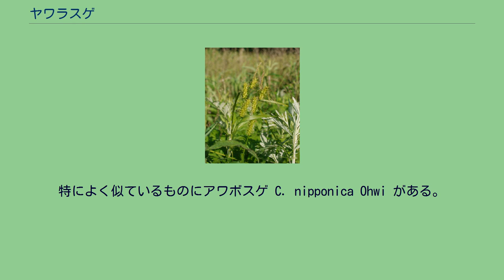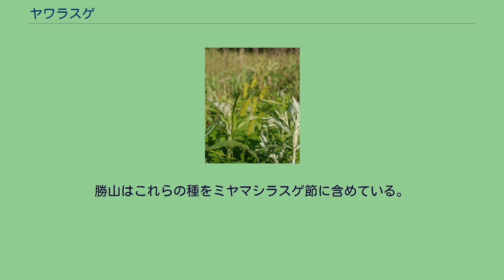ヤワラスゲ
ヤワラスゲは、普通に見られるスゲ属の一種。
やや湿ったところに生える小型から中型のスゲである。
ヤワラスゲ Carex transversa Bott は、単子葉植物カヤツリグサ科スゲ属の多年草である。
花茎の苞葉がよく発達するのが目につく。
鮮やかな緑で、全体に強いつやを持つ。
名前は全体に緑色で柔らかに見えることによるが、実際には特に柔らかい訳ではない。
根茎は短く、まとまった株立ちになる。
匍匐茎は出さない。
草丈は40-50cm程度の小型から中型のスゲだが、草刈りが大なわれる場所では10cm程度になることもある。
葉は細長く、やや立つ。
やや幅広くて3-4mm、時に5mmにもなり、ほぼ平坦で、表面には強いつやがある。
基部の鞘は濃い赤色に着色する。
それ以外の地上部にはそのような着色は見えない。
花茎はほぼ真っ直ぐに立つ。
小穂は上の方に数個がつくが、その途中に茎葉が出るし、小穂の包の葉状部もとてもよく発達し、花序よりはるかに長くなる。
花序の包の基部は鞘にならない。
茎の断面は三角で滑らか。
小穂は頂小穂は雄性、以下の側小穂は雌性で、いずれも斜め上に突き出す。
側小穂は2-3個あり、先端のものは雄小穂の基部に集まるが、一つは離れて下に出ることが多い。
雄小穂は淡い緑色、細い棒状で1-3cm、短い柄がある。
雄花鱗片には芒がある。
雌小穂は太い円柱形で長さ1-3cm、先端近くのものはほとんど柄がないが、下に離れたものにははっきりした柄がある。
後述の湯に果胞の嘴が長いこと、それに雌花鱗片も突き出すので、よく見るとかなりとげとげしい形になっている。
雌花鱗片は4-6mm、緑を帯びた半透明で、果胞にそって包まずに中空に突き出る。
果胞は長さ5-5.5mm、幅2mm程度の卵形で、その長さの半分ははっきりと突き出た嘴となっており、その先端には二つの歯がある。
基部は丸くふくらむ。
果実は狭卵形で長さ3mmほど、やや扁平な三稜形、柱頭の基部は太くなっており、果実の先端で狭まって折れやすくなっている。
また、乾燥させて押し葉標本にすると果胞が黒くなる、という特徴があるが、これは乾燥機などを使った場合には出ないこともある。
日なたの草地から木陰まで見られる。
特にやや湿ったところに多く、川辺や水湿地によく見られるが、本格的な湿地に出現するものではない。
道ばたに見られることもある。
北海道から九州までと対馬に見られる。
国外では朝鮮と中国から知られる。
特によく似ているものにアワボスゲ C. nipponica Ohwi がある。
全体にも各部の特徴でもよく似ているが、果胞の嘴がはるかに短い。
そのため、雌小穂にはとげとげした印象がない。
名前はこの果胞のまるまるしたところをアワに見立てたものである。
勝山はこれらの種をミヤマシラスゲ節に含めている。
特に利害はない。